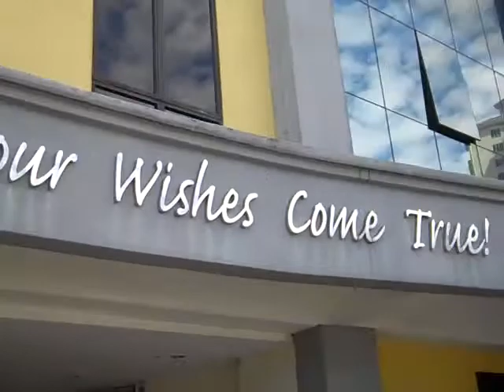Rockwills Make Your Will Online Vblog#50:Keep Hearing Rockwills, how do we look like ? (Part 2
Rockwills Make Your Will Online Vblog#50: Keep Hearing about Rockwills but Do NOT know how do we look like ? (Part 2)

Evanna Video Blogs location of Wisma Rockwills to prove that we are NOT a suitcase business yesterday. Today, she will bring you to see the ACTIONs in Rockwills Office

Everytime you call our office, you will be greeted by Marie, a very nice & sweet receptionist. We also have 3 meeting rooms for discussion purpose.

Location of Wisma Rockwills, No, 62, Jalan Off Old Klang Road. Popular landmark: T-junction between Old Klang Road & Puchong and a Huge Police Station Next Door.

PS: Parking is entirely FREE.

If you want to voice your opinion or if you don't care for Evanna's comments please email your feedback to for all the Evanna Video Blogs.